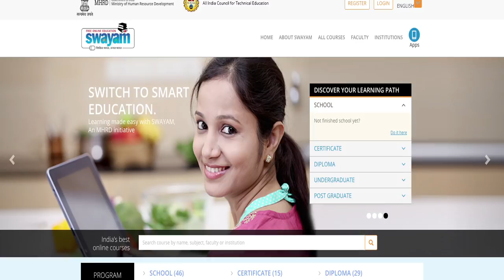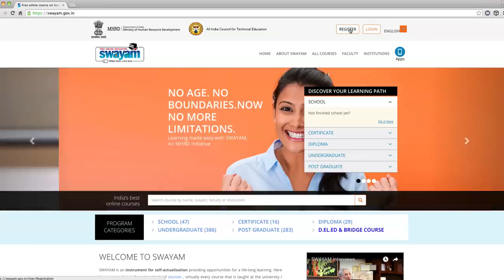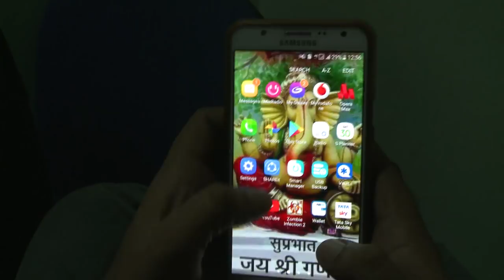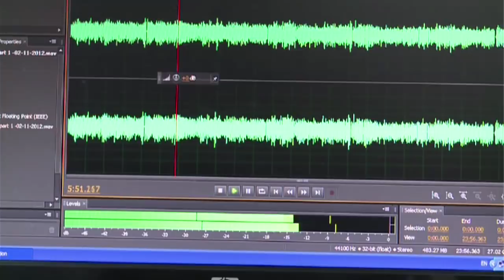NIOS Chairman Message for D.El.Ed in HINDI